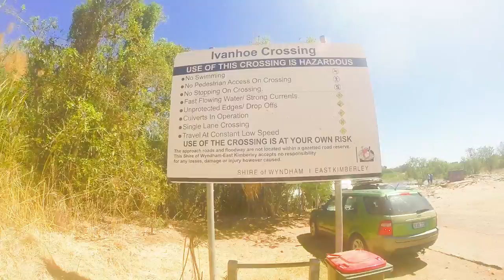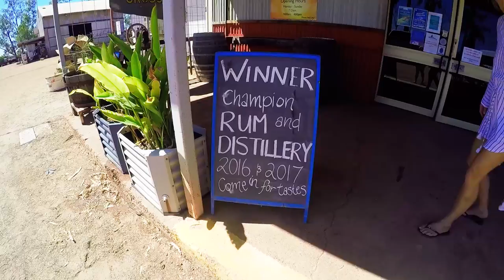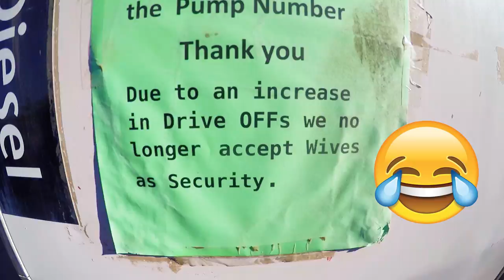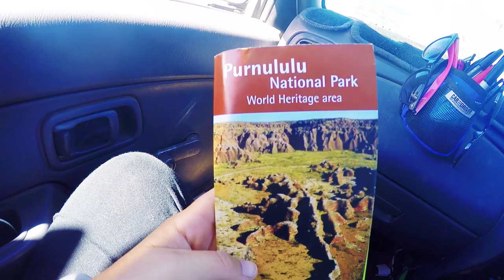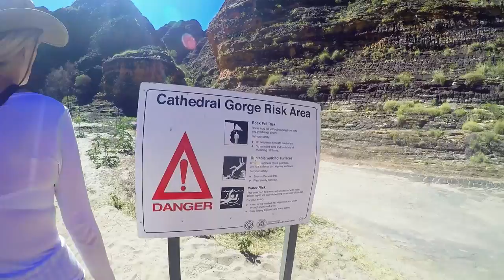Would you jump in? - Lake Argyle to Kununurra. Ep.53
Lake Argyle via Kununurra to Bungle Bungles🐊🌄💧

After crossing the WA border🎉 we headed straight down to Lake Argyle for a few nights. We initially set up at the free camp near the spill way. We then drove into Lake Argyle Resort to look into cruises🚤 and availability. Hearing such great things about the sunset cruise, we decided to splash out and book ourselves some seats.💺

We had a great two days relaxing at the spillway camp, recharging our batteries and laying about. On the third day, we packed up early and headed into the Lake Argyle Resort🍹. All the staff were very nice and let us check in at 9am. We made use of all the facilities, doing some washing and relaxing in the pool, all before our sunset cruise later that afternoon. 🌅

It was a brilliant few hours at on the Lake, learning about it and seeing different points of interest😯 (see previous post for sunset cruise photos). After the cruise, we treated ourselves to dinner and drinks at the bar. Sitting back, sipping down a coldy🍻 while listening to the live entertainment. You can see why people love staying here.

Our next destination was into Kununurra, to top up with fresh fruit and veggies!🍏 Unfortunately for us we didn’t realize alot of the town is shut on Sundays, so very little was open. We chose to go up the road to camp and return the next day. Our campsite of choice was ‘Buttons Crossing’ for the night. It was a nice peaceful place, on the edge of a sandy river. Just have to be careful as the river was croccy 🐊

The next day we drove over the iconic Ivanhoe water crossing and got a few pictures📸. Then detouring up the road to check out the Hoochery Distillery. After a few samples and a light lunch we headed back into Kununurra to grab some groceries and refill our gas. We camped at a free camp about 30km out of town, as we had planned to detour down⬇️ to the Bungles Bungles for a look.

We set up camp at the Spring Creek Rest area which is 1km south of the Bungle Bungles intersection. Day tripping it in to visit the Domes, Cathedral gorge and Echidna Chasm. The 50km dirt road from the intersection into the Information centre was horrendous😵. It took us 90 minutes each way and it was in a terrible condition.

The next day we made our way up to Cockburn rest area for an overnight stop🌠 before starting the infamous Gibb River Road the following day.